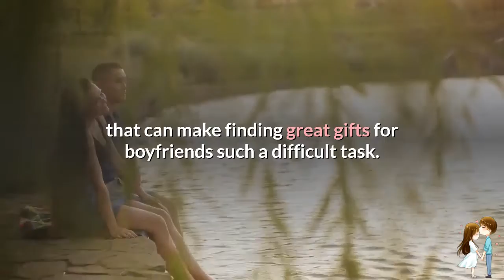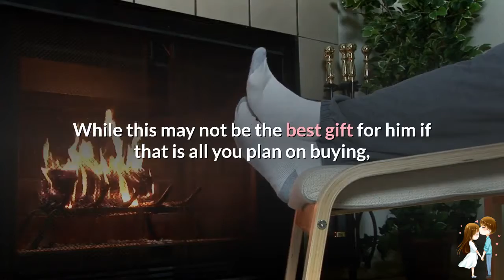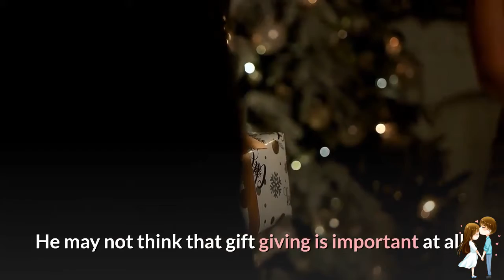Cute Birthday Gifts For Boyfriend - Birthday Jar | Reasons Jar | Birthday Gift | Diy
cute birthday gifts for boyfriend - diy birthday gifts for boyfriend - birthday jar | reasons jar | birthday gift | diy.

cute handmade birthday gift idea for boyfriend/cute handmade couple gift/anniversary gift idea 2020. what i got my boyfriend for his birthday | inspirational | gift ideas for your boyfriend.
this weeks video will be about the present i got for my boyfriend's birthday.
surprising my boyfriend for his 20th birthday  *quarantine edition*  birthday vlog 2020. what i got my boyfriend for his 18th birthday | boyfriend gift ideas.
what i got my boyfriend for his 18th birthday  18th birthday surprise  what i got for my 18th birthday  gift ideas  gift guide  birthday ideas  birthday ideas for boyfriend  gift guide for him  gift ideas for boyfriend  what should i get my boyfriend for his birthday  what gift to give my boyfriend  what i got my boyfriend for his birthday  what i got my bf for his bday  gift ideas for him  boyfriend gift guide  what to get boyfriend for birthday  christmas gift guide..   these are all the diy gifts i made for my boyfriend's birthday - enjoy!

🔴visit the link below to buy gifts for your boyfriend .  here's ten different boyfriend gift ideas that he will love!.. diy birthday gifts for boyfriend - cute handmade birthday gift idea for boyfriend/cute handmade couple gift/anniversary gift idea 2020. cute handmade birthday gift idea for boyfriend/cute handmade couple gift/anniversary gift idea /cute handmade birthday gift/handmade birthday gift for best friend/easy handmade birthday gift idea/ how to make/cute teddy.
what i got my boyfriend for his birthday | inspirational | gift ideas for your boyfriend..
this weeks video will be about the present i got for my boyfriend's birthday.. hi guys in today’s video i surprised my boyfriend for his 20th birthday!